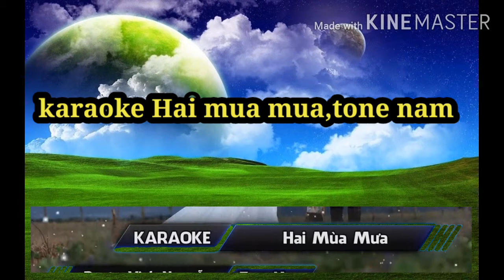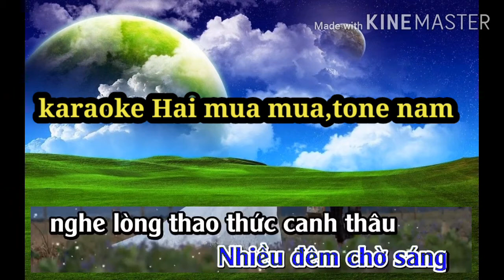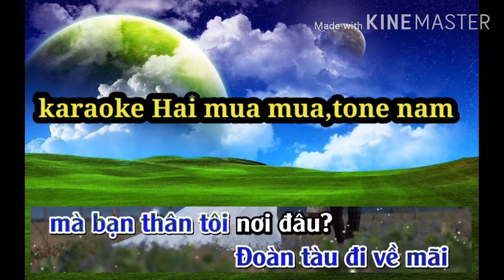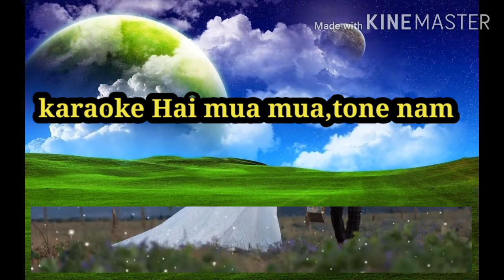Hai mua mua"karaoke/tone nam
Kenh chia se game 3D bong da moi la:game dream league soocer2020 neu thay video hay & huu ich thi cac ban nho de lai 1like va 1luot dang ki kenh ung ho minh nhe!         Youtube:Vua Giai tri vlogs// hoac xem dia chi kenh 🔜facebook:Hen Vo?